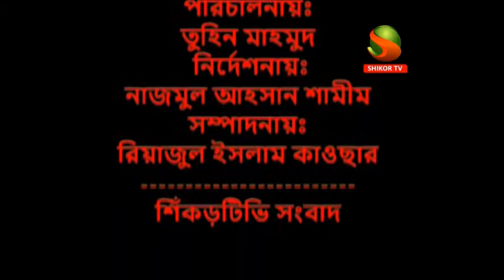ITALY MILAN MUSLIM CENTER MOSJIDER EID PUNORMILONI ONUSTHAN SHIKOR TV NEWS BY REAJUL ISLAM KAWSAR